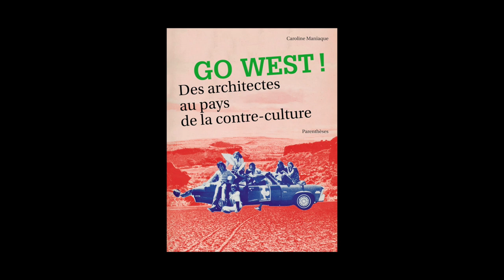Caroline Maniaque - Go west !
Caroline Maniaque, historienne de l'architecture, vous présente son ouvrage "Go west ! des architectes au pays de la contre-culture" aux éditions Parenthèses.